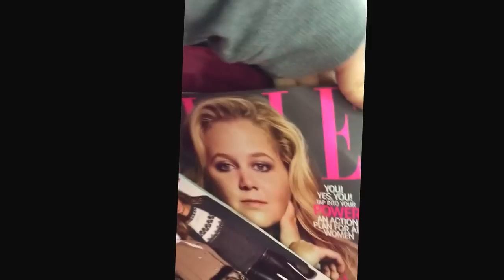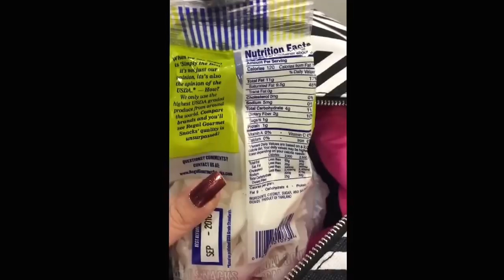Washington/Oregon VLOG: Friendsgiving